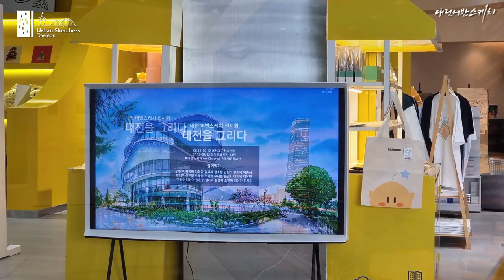대전어반스케치전시회 - 대전을그리다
어반스케쳐스대전 전시회 소식 안내입니다.
대전의 어반 스케치 작가 24명이 참여하는 전시회입니다.
대전의 모습을 어반스케치로 느껴보세요.

장소
신세계백화점 아트앤사이언스 7층 대전홍보관

일시
1전시 : 6월 13일~7월 13일
2전시 : 7월 14일~8월 13일
백화점 영업시간 10:30~20:00 (금/토/일 : 20:30까지 연장 영업)

주제
1전시 : 대전의 근현대건축물
2전시 : 밀가루의 도시 대전